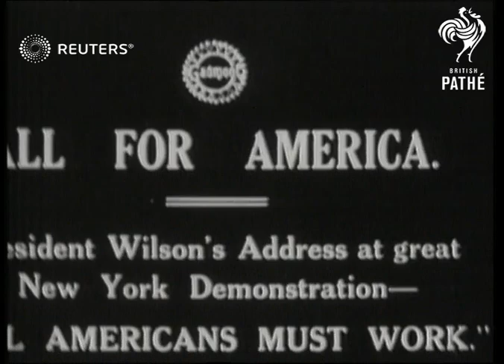USA: POLITICS: President Woodrow Wilson attends New York military parade (1917)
Video Roll Title: President Woodrow Wilson's. Wilson's address at New York's demonstration (actual date uncertain)?

Full Description:

SLATE INFORMATION  - CAPTION - ALL FOR AMERICA - PRESIDENT WILSON'S ADDRESS AT GREAT NEW YORK DEMONSTRATION - ALL AMERICANS MUST WORK

New York, U.S.A.

President  Woodrow
Wilson making speech from front of balcony. Politicians and officials behind him.

 Mounted troops parading down avenue.

  Troops marching down avenue led by military band.

Angle view Troops parading past reviewing stand.

  Troops marching down Avenue.

  President Wilson seated in open carriage with Mrs. Edith  Wilson and two officials.
Background: Video Roll Title: President Woodrow Wilson's. Wilson's address at New York's demonstration (actual date uncertain) 81ft
Wilson, President: Pres. Wilson renews Oath of Office

(NB Wilson's inaguration was 5th March 1917 in Washington D.C) )